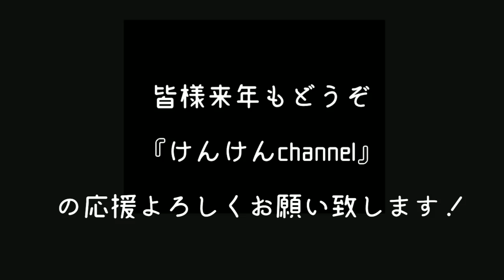【振り返り】2018年走り納め＆振り返り！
今年も残り5時間弱になりましたね！

紅白を見ようか、ガキの使いを見ようか、はたまた長島哲太選手が出場するサスケを見ようか…

さてさて今回の動画は2018年を振り返る動画になっています。
長尾兄弟にとって2018年は忘れられない年になりました。一緒にけんけんチャンネルを振り返ってみてください！

来年度もよろしくお願い致します！

それでは皆様良いお年を～！

（編集：ケンジ）

場所：京葉スピードランド

Twitter＃けんけんChannel けんけん質問、もしくは動画コメント欄 で動画リクエスト募集中！動画参加をお待ちしております！

↓ その他SNSも宜しくお願い致します！